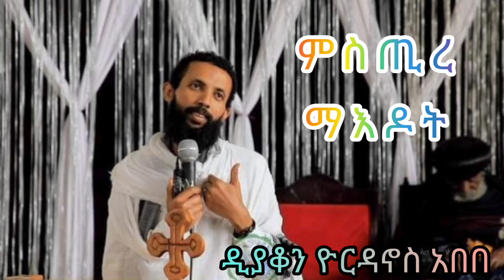ምስጢረ ማእዶት በመምህር ዮርዳኖስ አበበ deacon yordanos abebe new sibket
መዝሙረ ተዋህዶን ለዓለም ተደራሽ ይሆን ዘንድ

መዝሙረ ተዋህዶ-mezmure tewahido
የዩቲዩብ ቻናላችንን ሰብስክራይብ ያድርጉ